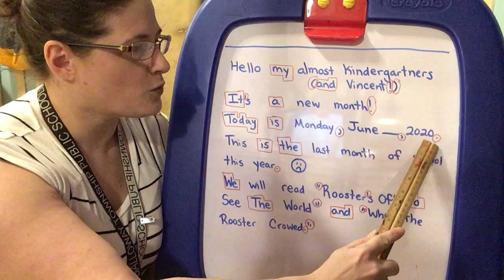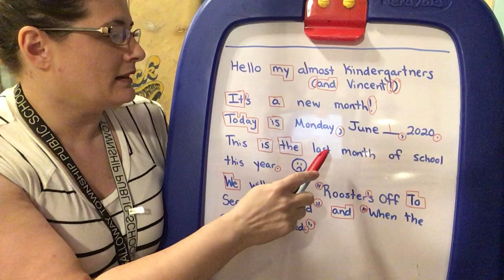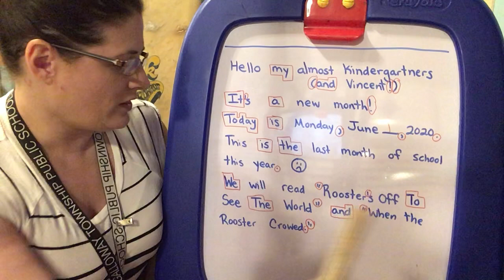Morning Meeting 6/1/20